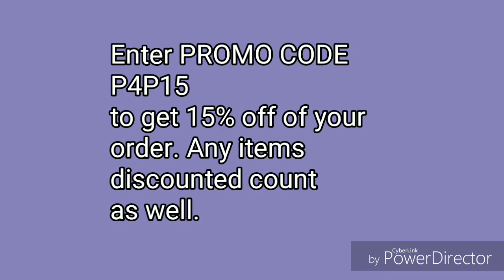Check It Out! 😮